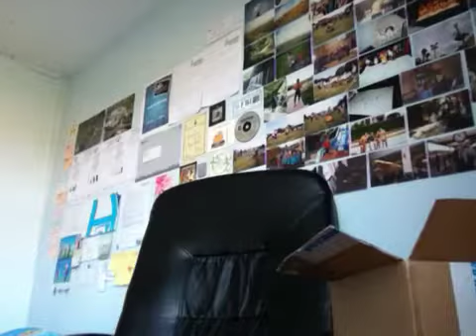My new (outdated) Gameboy Advance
I got one back!